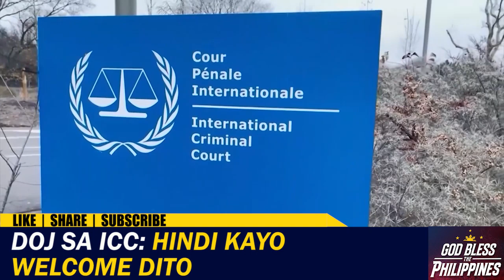DOJ sa ICC: Hindi kayo welcome dito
Hindi kinatigan ng ICC Appeals of chamber ang apela ng gobyerno hinggil drug war probe. DOJ una nang sinabi na hindi welcome ang ICC sa bansa.